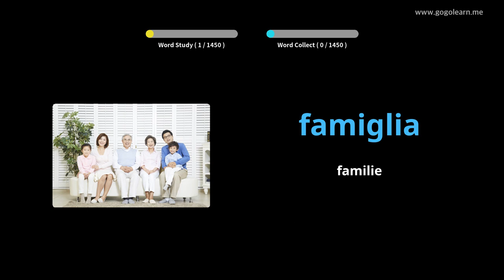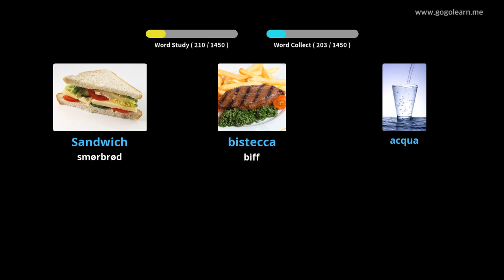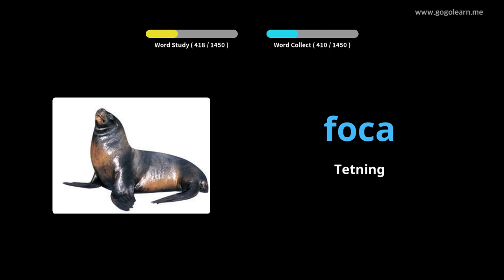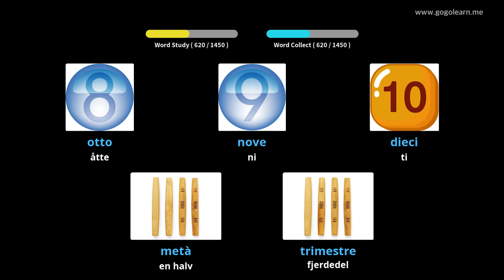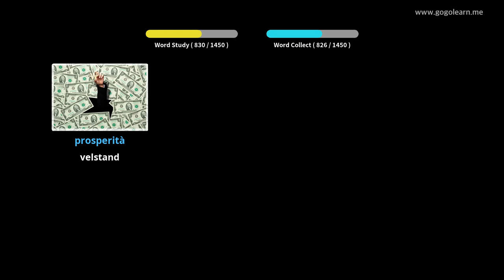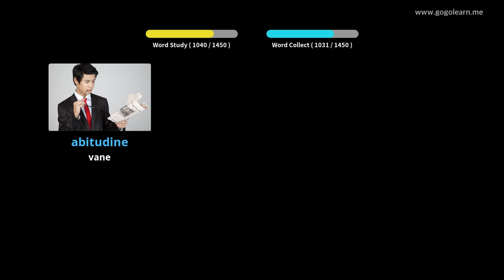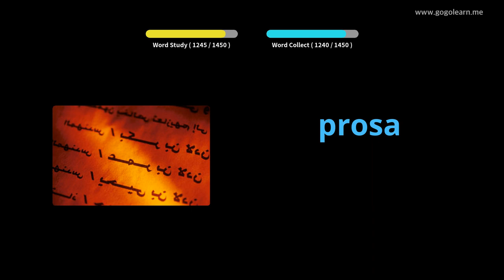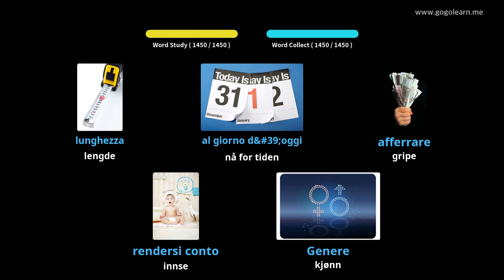Lære Italiensk Gjennom Bilder |Italiensk Vokabular Grunnleggende | Golearn